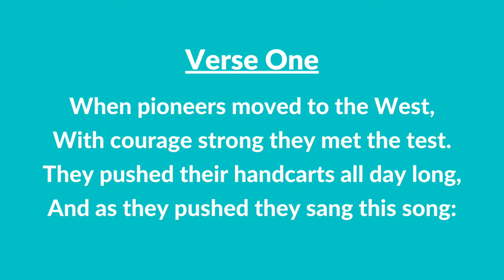#220 | The Handcart Song (Instrumental With Lyrics) | LDS Primary Children's Songbook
#220 | The Handcart Song (Instrumental With Lyrics)